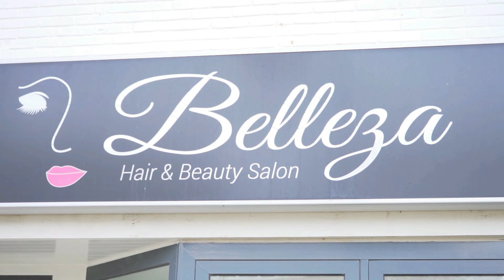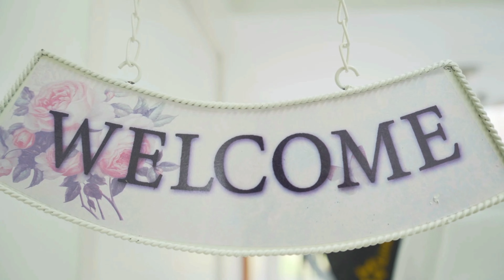MÜSLÜM & BONI NİŞAN TÖRENİ 19.02.2022 4K UHD Özel FragmanHOLLANDA